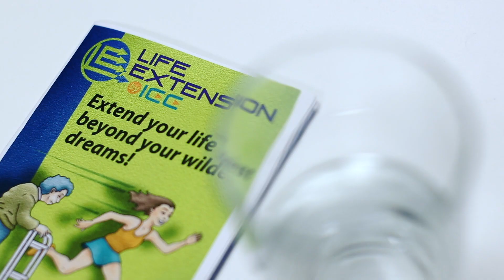Life Jolt (Trailer)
This video is about LIFE JOLT TRAILER